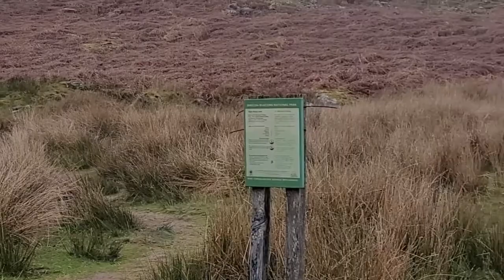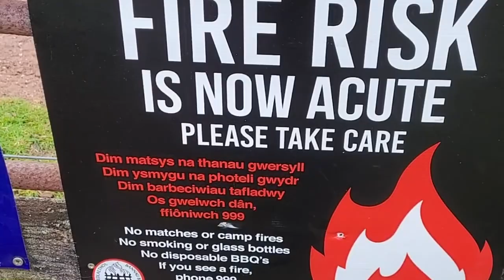camping on a mountain near a aircraft crash site#wildcamping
On this trip we go looking for the vampire crash site on the brecon beacons and camp below fan hir for the night#wildcamping community aircraft les mountainhike